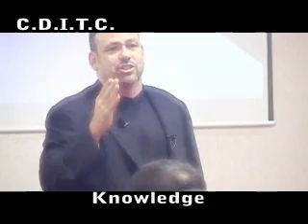Brandon Perron, CCDI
The President of the 'Criminal Defense Investigators Training Council' out of Florida.